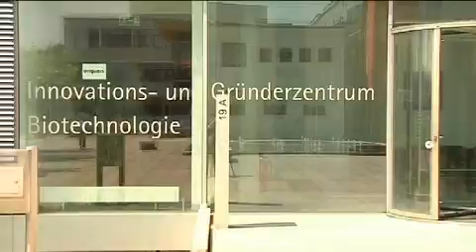Amsilk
Industrielle Fertigung von Spinnenseide